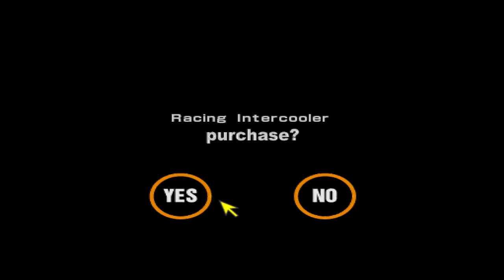Gran Turismo 2 (Part 25) - The Confused Decade - HGPlay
Special Event - 80's Sports Car Cup

Guests on this part;